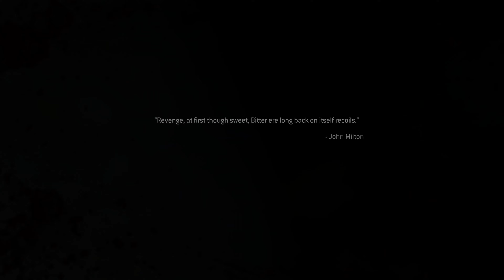Call Of Duty Modern Warfare 2 Remastered - Max Settings - 4K Veteran Gameplay - Just Like Old Times